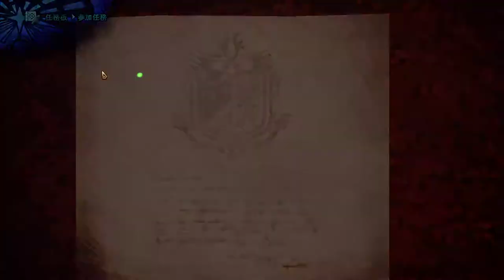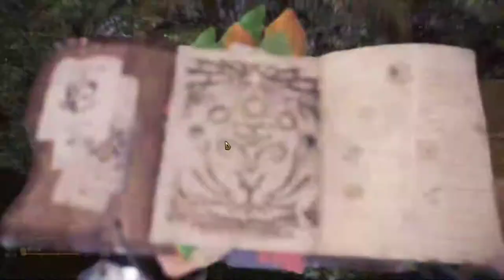【繁星】MHWI 魔物獵人冰原 晚上 2020 1 20【6】